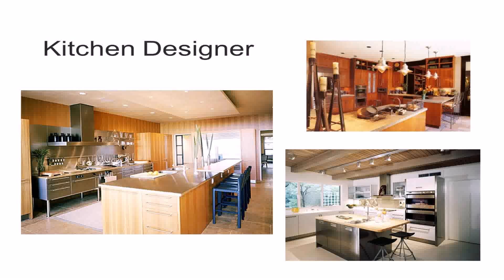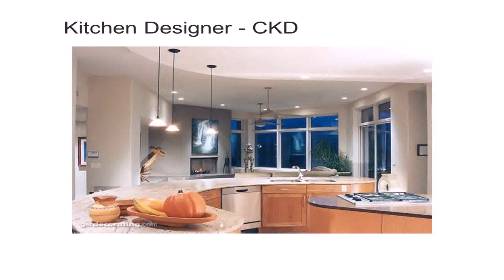Kitchen Design Branford Ct